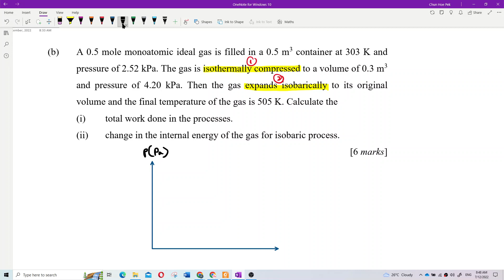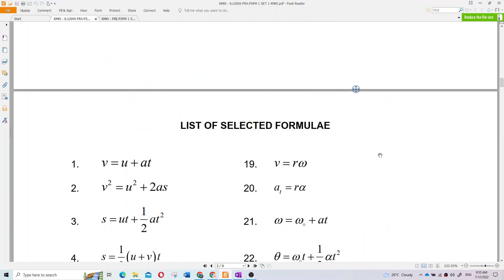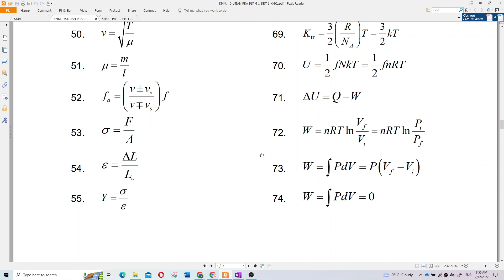Matriculation Physics: Thermodynamic Processes (Q20)